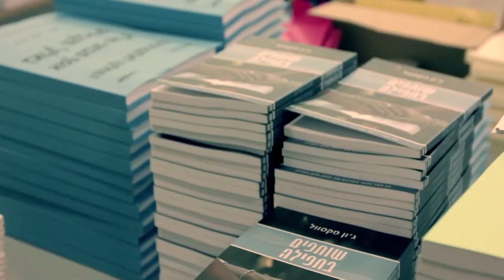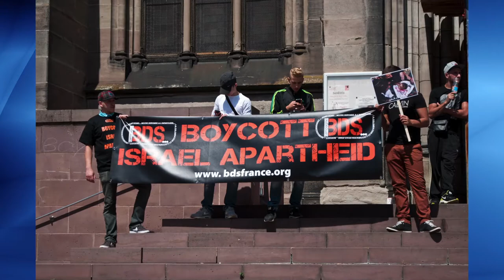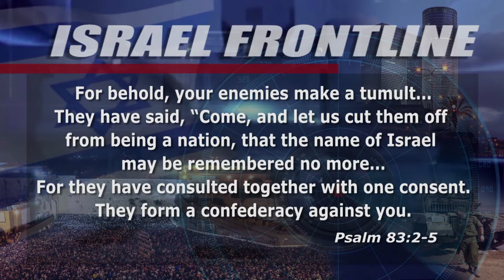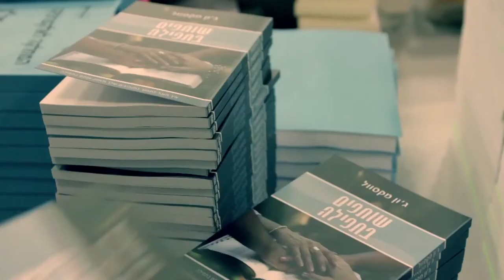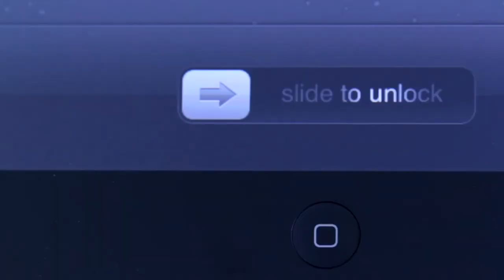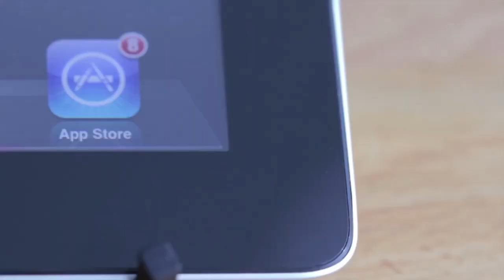Hamas is ISIS... ISIS is Hamas (Part I) - Israel Frontline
How are ISIS and Hamas similar? Where did Hamas come from and whose side is the UN on?